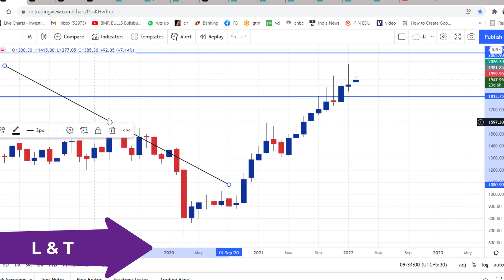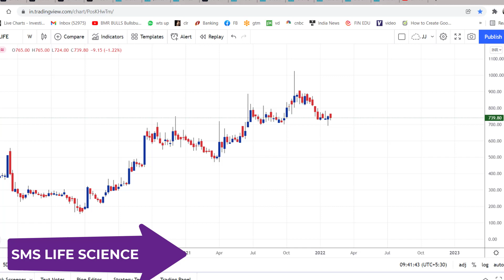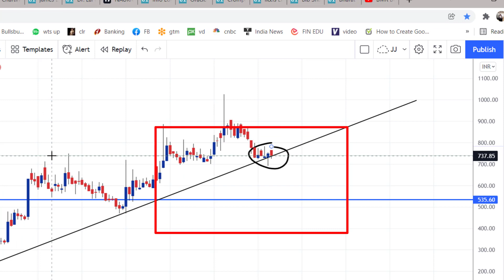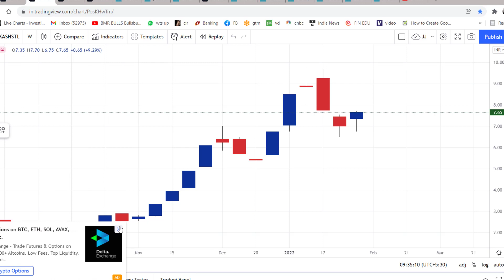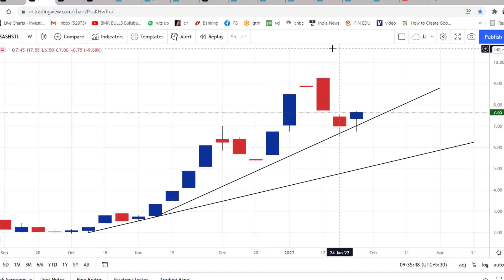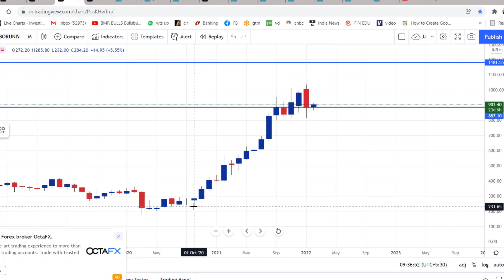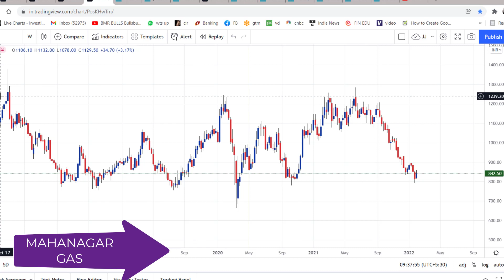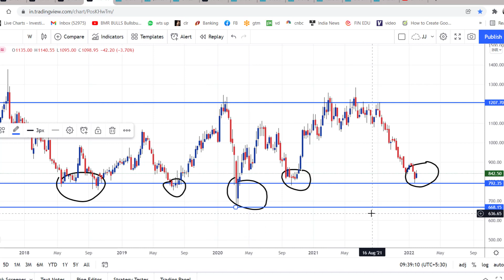Top 5 swing trading Stock for short-term Investment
in this video i explain about Technical Analysis of high probability
swing trading stock which has based on Trend Analysis and pattern Analysis
and Advanced p-wave strategy Analysis
My
Batch No.82 (5 members only)

Starts on  Feb 09th  to Feb 15th

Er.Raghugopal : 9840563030